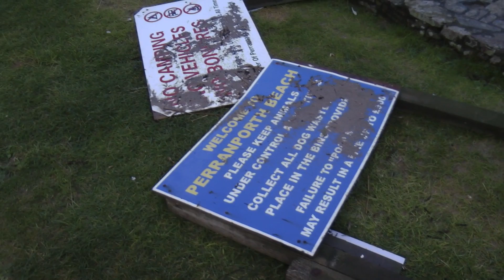Perranporth Cornwall Tidal Surge 7.40am Sunday 5th January 2014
7.40am, the tidal surge reached a height of 7.40m.